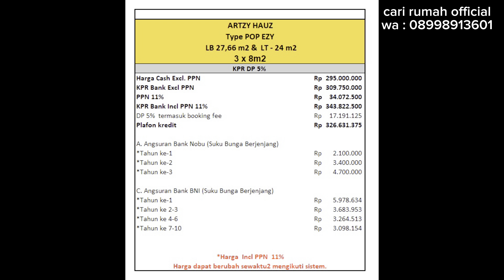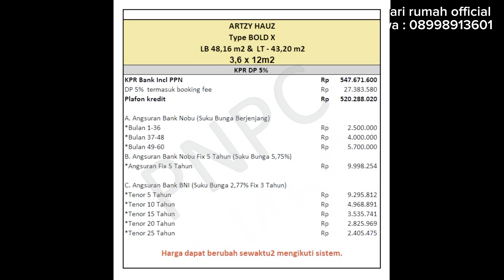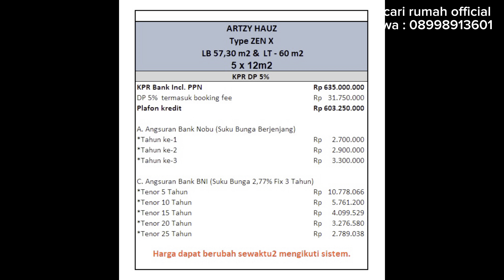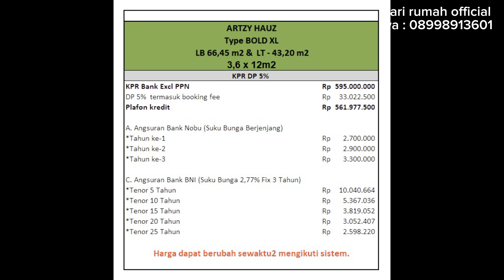Review rumah semua type di Artzyhauz phase II Rolling Hills Karawang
Rolling Hills Karawang
Jl. Arteri KIIC, Margakaya, Kec. Telukjambe Bar., Karawang, Jawa Barat 41361

Perumahan terlengkap dan paling Strategis di Karawang Barat

✅Lokasi Sangat Strategis hanya 0Km dari pintu TOL Karawang Barat
✅Dekat dengan Kereta Cepat Whoosh Jakarta Bandung
✅Dekat dengan pusat perbelanjaan Grand Outlet
✅Dekat dengan Mall dan Sekolah

Artzyhauz phase II menghadirkan beberapa type antara lain :
🔰Pop & Pop X
🔰Pop Ezy(New)
🔰Bold & Bold X
🔰Gen Z
🔰Bold XL

Divideo kali ini kami mereview semua type diatas

Type ini sangat cocok bagi investor kontrakan. Karena pangsa pasar untuk type ini yaitu para karyawan yang bekerja di perusahaan kawasan KIIC

Promo :
⏩Booking Fee 5jt
⏩Free Biaya KPR
⏩Angsuran mulai 4jtan

Ayo segera miliki Artzyhauz type Bold XL segera sebelum kehabisan.

Info lebih detail hubungi :
Wiwin
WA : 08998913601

Rumah
rumahdijual
rumahkarawang
realestate
desainrumah
desainrumahminimalis
Rumahminimalis
rumahmodern
desainrumahmodern
Rumah3lantai
rumah2lantai
Galuh Mas
Rolling Hills
Podomoro Parkland
Grand Taruma
Grand Tuparev
Grahayana
Sumarecon Karawang
Golden Karawang City
Padi Kuning Residence
Padi Village
Socia Garden
Kartika Residence
Citra Swarna Grande
Kota Kertabumi
Green Harmony Residence
Sentraland Karawang
Grand Duta City
Asbaland
3 bisnis Center Karawang